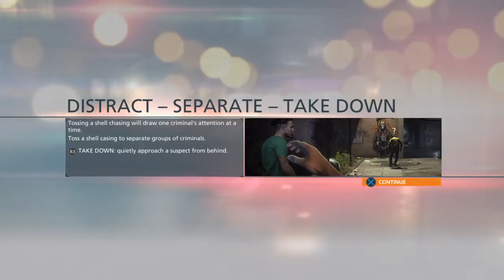Battlefield Hardline Lets Play 1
More campaign action